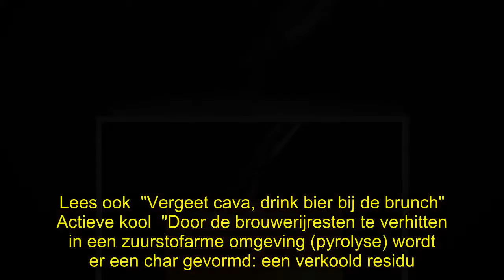✅ Bier brouwen biedt mogelijke oplossing voor de vervuiling na kernramp, ontdekt UHasselt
✍ Bier brouwen biedt mogelijke oplossing voor de vervuiling na kernramp, ontdekt UHasselt  Graanresten die overblijven na het brouwen van bier kunnen gebruikt worden om zware metalen en zelfs radioactieve stoffen uit (zee)water te filteren. Tot die conclusie komt UHasselt-onderzoekster Sara Vanderheyden in haar doctoraatsstudie.   "Bij het brouwen van bier blijft er altijd een grote hoeveelheid graanafval achter. Voor 100 liter bier is er al snel zo'n 15 kilo draf", legt dr. ing. Sara Vanderheyden ...